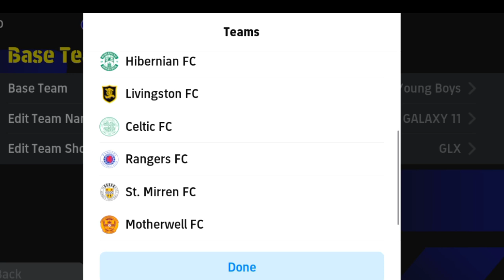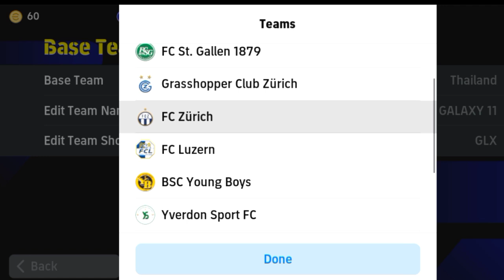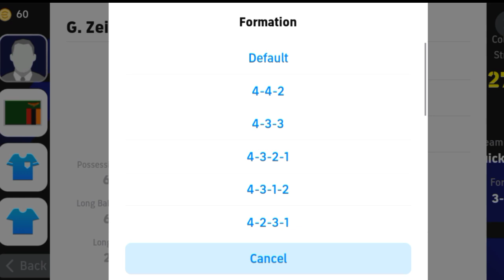Best quick counter formations in efootball 2024 | counter attacking formations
formation efootball,
formation efootball 2024
formation efootball 2024mobile,
best formation efootball 2024
424 formation efootball 2024
4213 formation efootball 2024
new formation efootball 2024
best formation efootball 2024mobile,
4123 formation efootball 2024
hidden formation efootball 2024
343 formation efootball 2024
best formation efootball 2024quick count,
424 formation efootball 2024after update,
efootball formation and tactics,
2 amf formation efootball,
3 amf formation efootball,
3 amf formation in efootball 24
best formation efootball 2024for long ball counter,
424 formation efootball 2024
efootball 2024
how to get unique formation in efootball
efootball
efootball 2024 best formation
4-2-4 formation in efootball
424 formation efootball 2024
pes 2024
424 formation efootball 2024 after update
quick counter efootball 2024
424 formation after update
424 formation efootball 2024
424 formasi efootball 2024
424 formation efootball 2024 new update
3 amf formation efootball
3 amf formation in efootball 24
4-2-4 formation in efootball new update
3 amf formation in efootball
3 amf formation in efootball 24 after update
efootball 2024
efootball 2024
efootball
how to get 4-2-4 formation in efootball mobile
424 formation efootball 2024
formation update
424 formation after update
424 formation efootball 2024
best formation in efootball 2023 mobile
formation
how to get 424 formation in efootball 2024
424 formasi efootball 2024
best playstyle
3 amf formation efootball
3 amf formation in efootball mobile